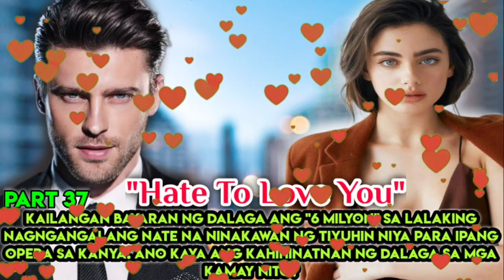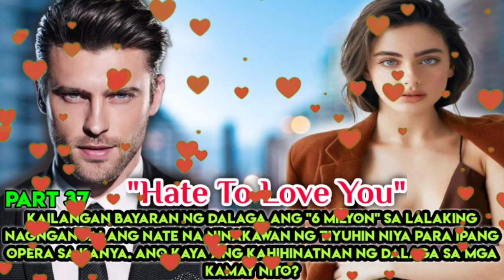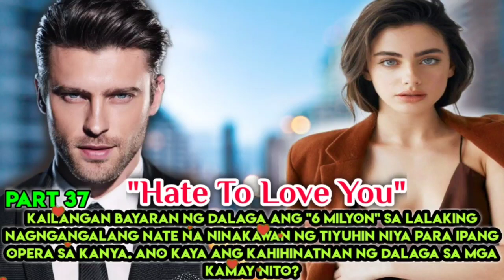PART 37 : ANG PAGBISITA NI JERALD SA BAHAY NILA ANNETTE |NATE ♥️ STEPHANIE LOVESTORY